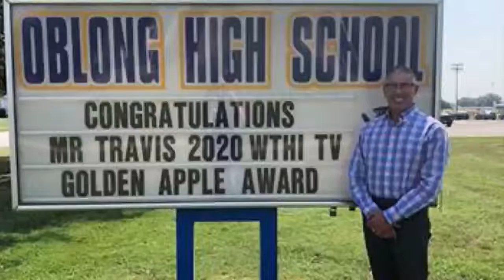Golden Apple: Kerry Travis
When News 10's Patrece Dayton was researching our next Golden Apple Award winner, she came across a quote that seemed kind of funny at first...but then it started to make a lot of sense.